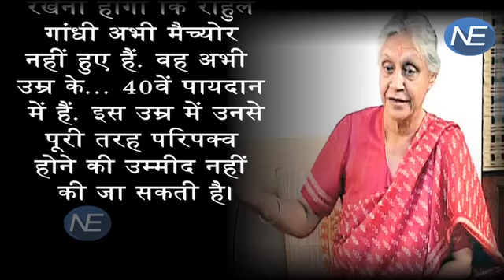बोलीं Sheila Dikshit, Immature हैं Congress vice President Rahul Gandhi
Senior Congress leader and Former Chief Minister Sheila Dikshit considered Congress Vice President Rahul Gandhi as immature for Politics. She gave this controversial statement in an interview . To know more about the story watch our above video .

कांग्रेस उपाध्यक्ष राहुल गांधी पर अब पार्टी में ही उंगलिया उठने लगी हैं। दिल्ली की पूर्व मुख्यमंत्री शीला दीक्षित का भी मानना है कि राजनीति में राहुल गांधी अभी नौसिखिया हैं। शीला दीक्षित ने ऐसा बयान दे दिया है जिसकी चर्चा राजनीति के गलियारे में हो रही है।